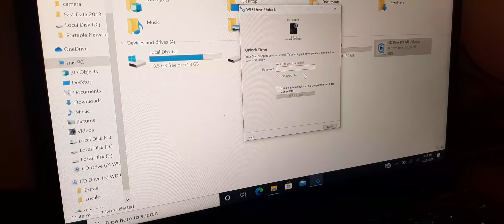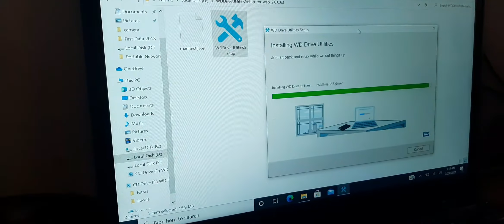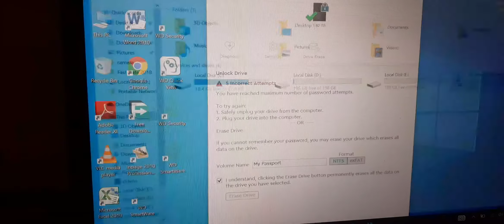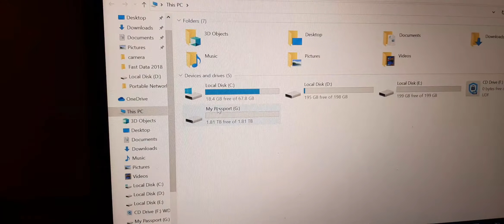How to reset password on WD external Hard drive 2TB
ASSSLAM U ALAIKUM,
i am Hamza Aslam,
Welcom to HM Fast information,